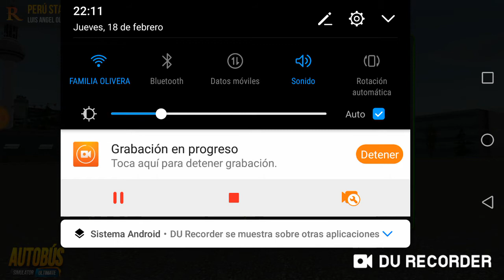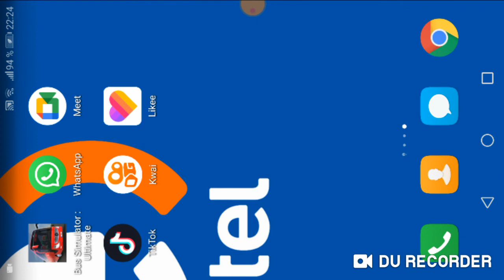Truco para no mostrar anuncios nunca más en bus simulator ultimate 2021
El mejor truco para no tener anuncios nunca más en bus simulator ultimate sigan esos pasos del video
1ero paso abrir el juego con Internet
2do paso antes iniciar el juego desactiva el Internet que estas utilizando con wifi o datos.
3ero paso  abre el juego nuevamente y haces un viaje cualquiera en el juego
Y cuando hayas terminado el viaje no te aparecerá anuncios nunca más  en el juego bus simulator ultimate espero que haya ayudado o te servido
Si te ha servido no se olviden dejar su me gusta el video suscribir el canal para subir más contenidos de videos que se viene bendiciones para todos ❤️ que tengan un lindo día